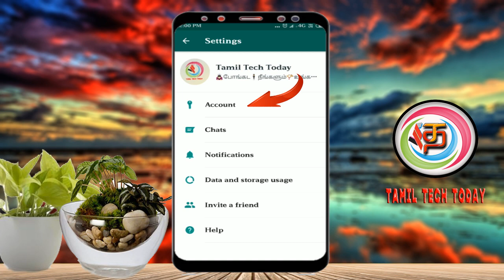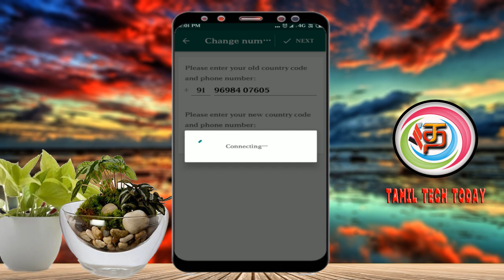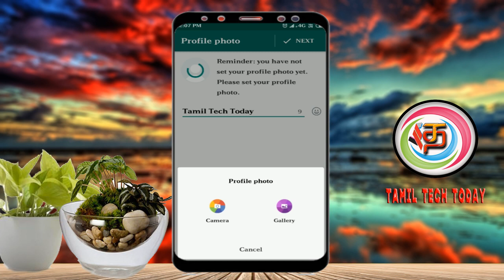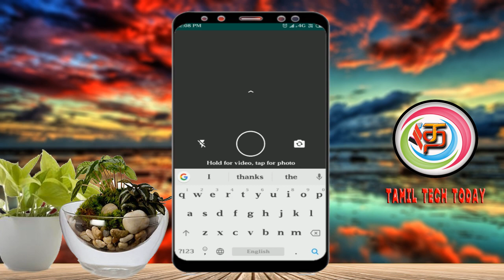How to Change Whatsapp Number | Tamil Tech Today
How to Change Whatsapp Number in your mobile phone simple tricks. new simple method.